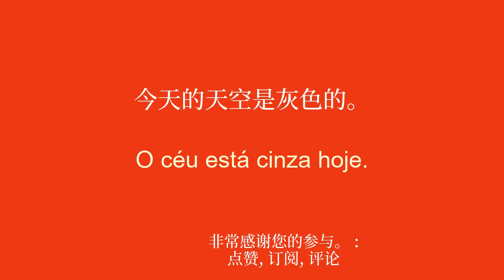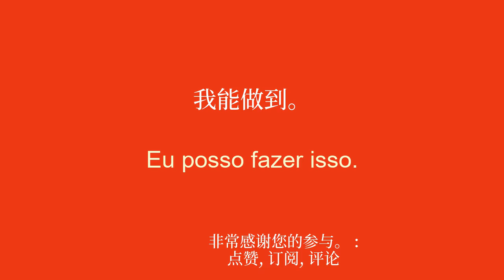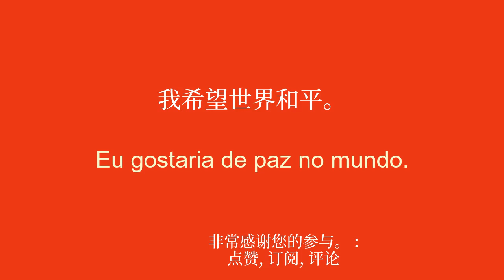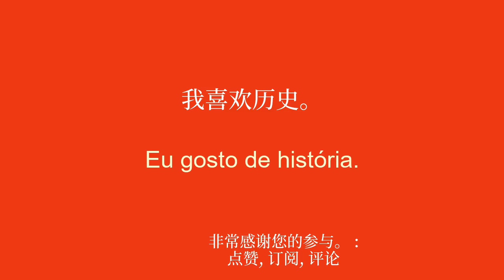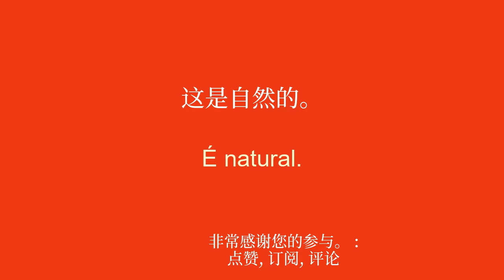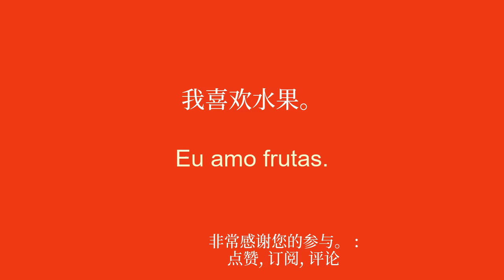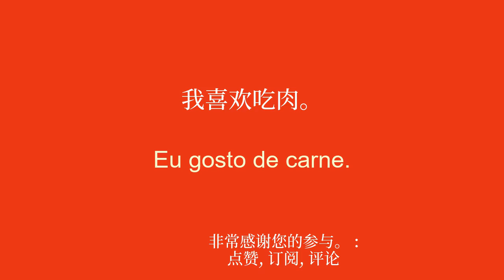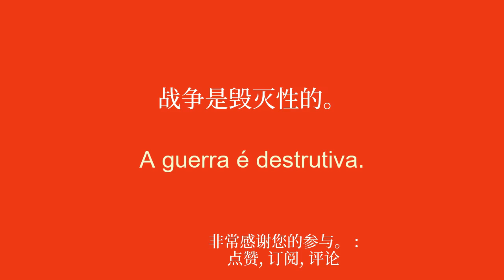用这 50 个基本短语流利地说葡萄牙语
欢迎来到我专门为初学者学习葡萄牙语的 YouTube 频道！在这一系列视频中，我将向您介绍简单的短语，帮助您轻松快速地学习。无论您是想出国旅行、与说英语的人交流，还是只是想提高您的葡萄牙语水平，这些短语都会让您逐渐发展您的词汇量和语法。通过我清晰的解释和实际的例子，您将学会在真实的上下文中使用这些句子并轻松记住它们。